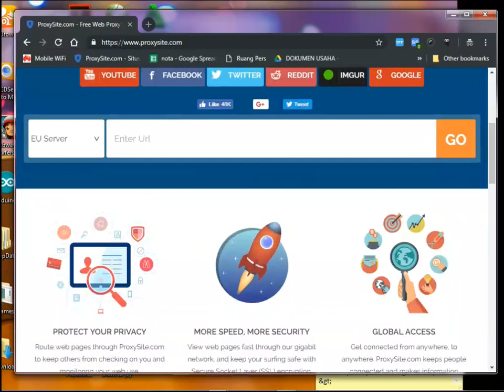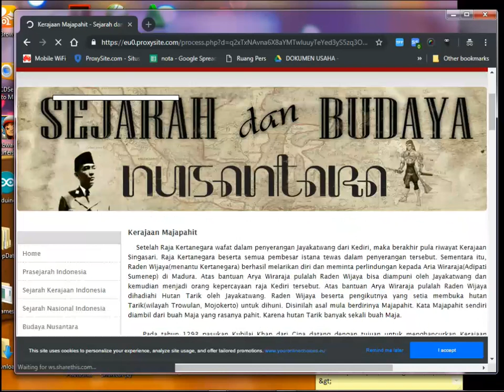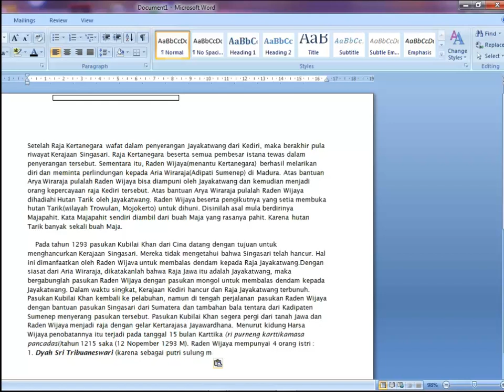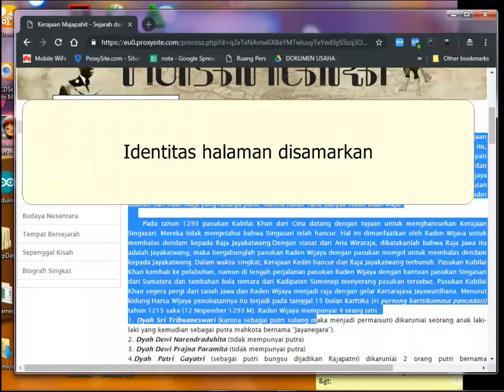Cara Menyalin Teks Pada halaman Web Yang Tidak bisa Diblok dan DiCopy Bagian Ke 2